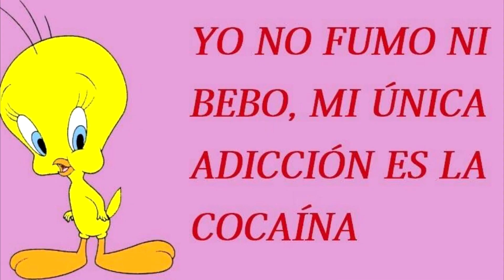STITCH y OZUNA consiguen una VICTORIA MAGISTRAL con Corona 👑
💙 Jugamos por PRIMERA VEZ con la Skin de Malik y un seguidor habla como ESTE PERSONAJE DE DISNEY 😍

ETIQUETAS ADICIONALES:
Victor Poke,